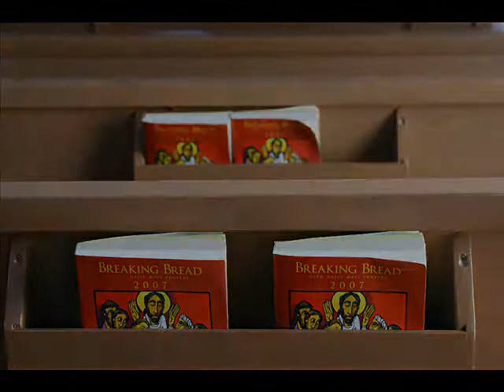Mike Cavanaugh - "Religious"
A photo essay by world renouned photographer Mike Cavanaugh set to the music of Joe Walla.